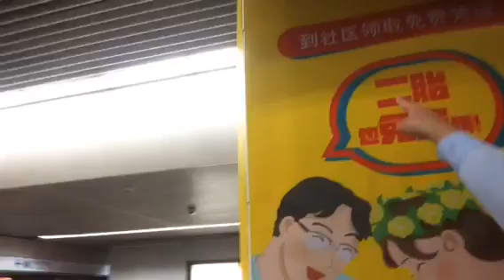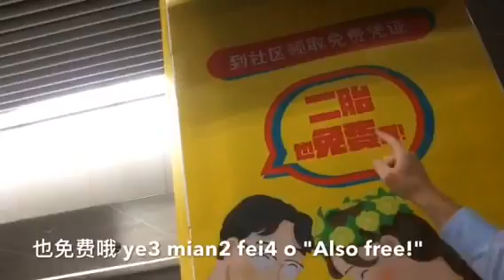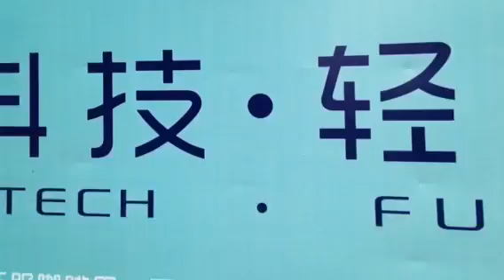China Life Episode 0001: The Bank of Hell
The first video, recorded on Qing Ming Jie of my life in Shenzhen

And what China is really like (a lot different than you think)